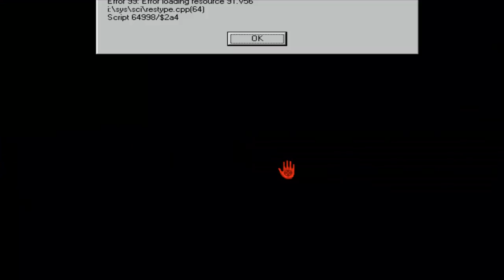Phantasmagoria (With Friends) 12: Lessons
In which the game does not want to see its own ending.